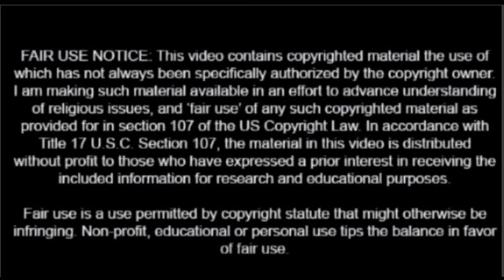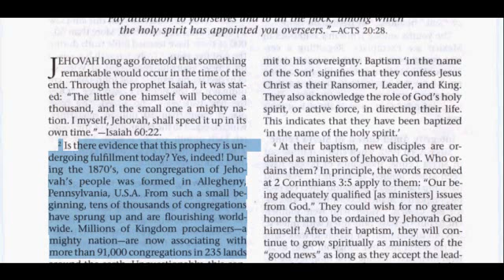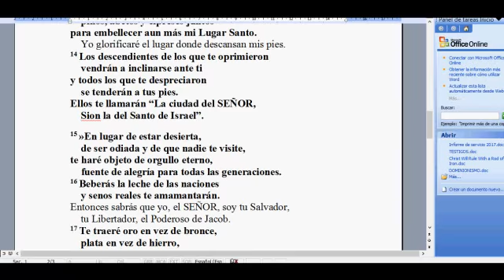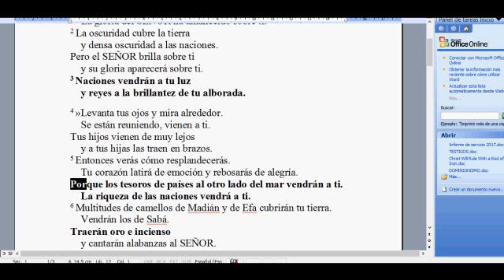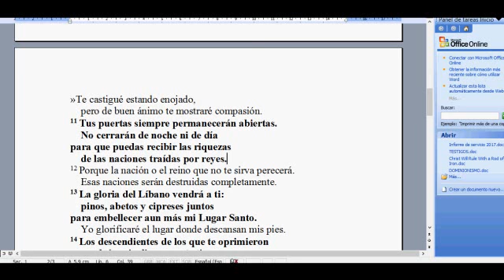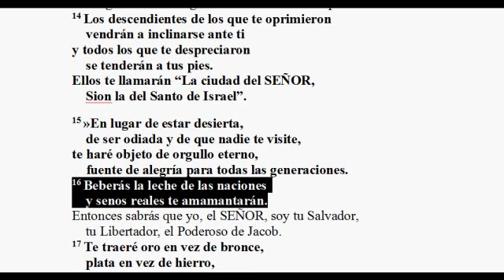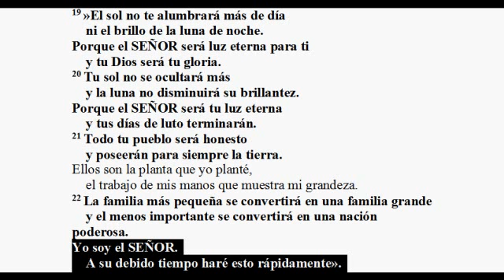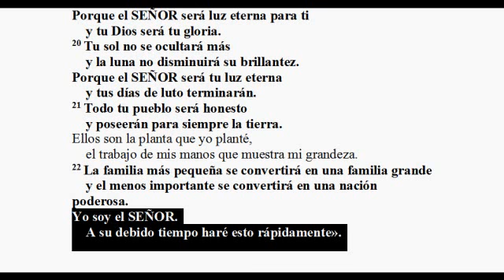“EL MÁS PEQUEÑO LLEGARÁ A SER MILLAR, Y EL MÁS INSIGNIFICANTE UNA NACIÓN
La verdad de una profecía mal interpretada por la Watchtower.